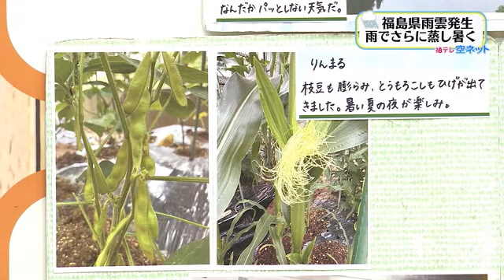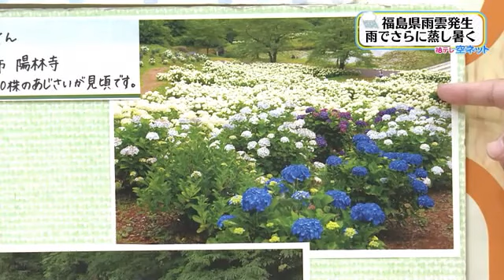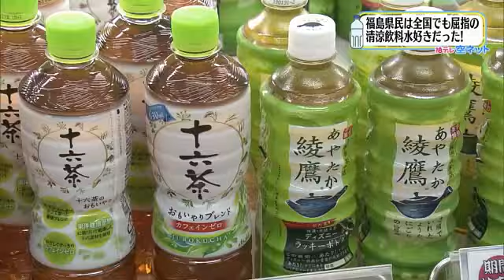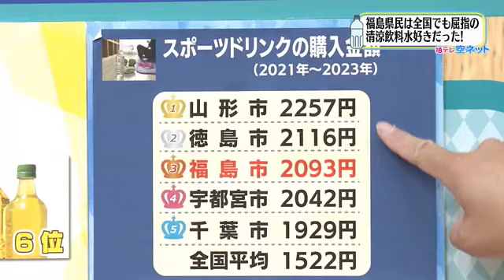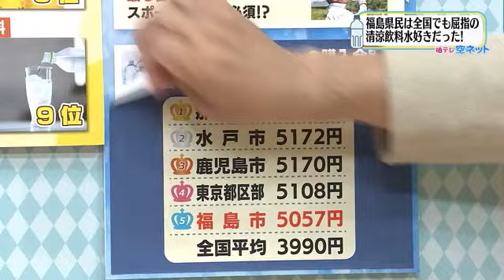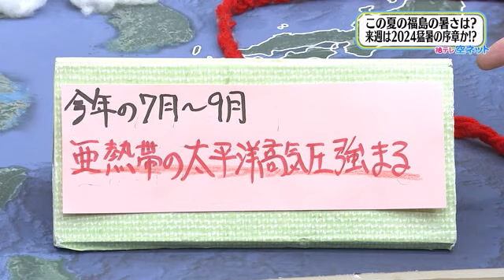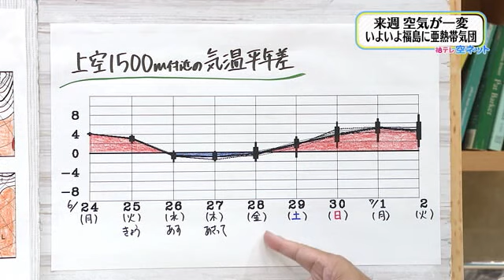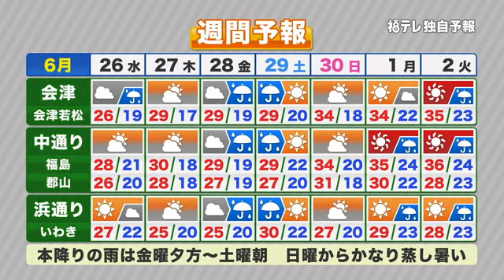【暑くて農家が多いから？福島県で清涼飲料水が売れるワケ】福テレ空ネット（2024年6月25日放送）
2024年6月25日（火）の放送内容
00:00～00:20　オープニングトーク
00:21～03:36　空ネット に届いた季節の便り
03:37～06:49　清涼飲料水が大好き？福島県民
06:50～08:51　福島県5エリアの6月26日の天気
08:52～10:30　週間予報（6月26日～7月2日）